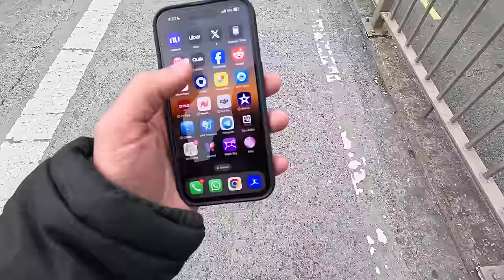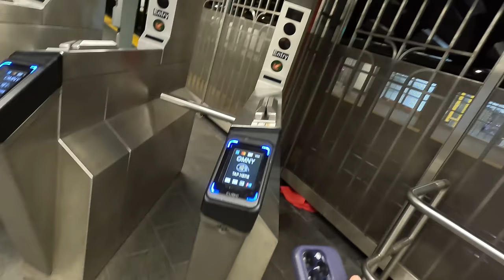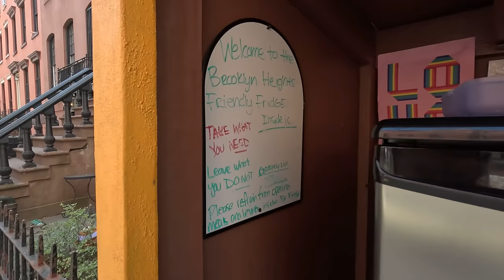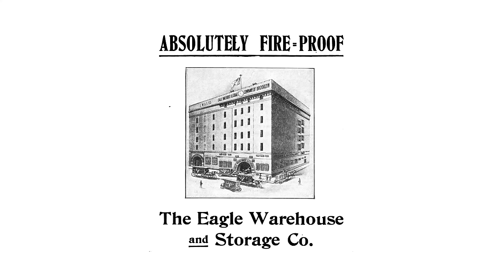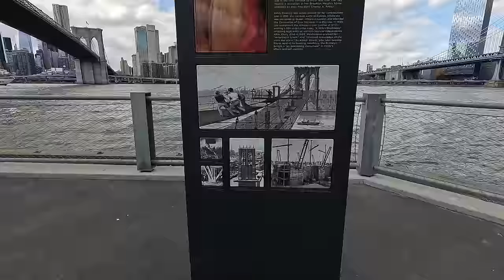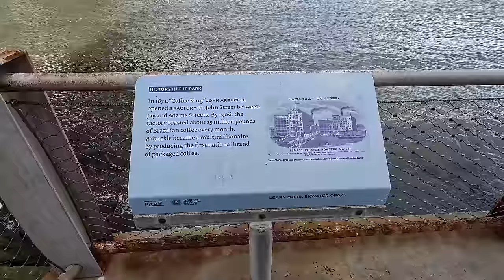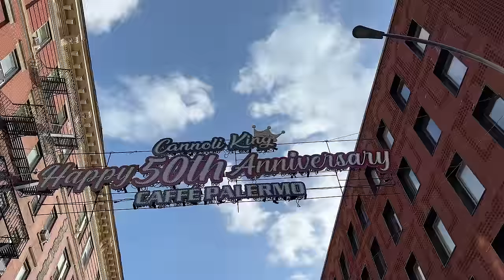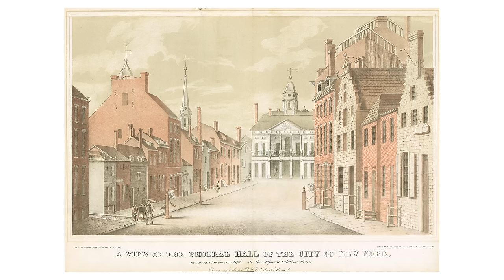7 Bairros Importantes para Nova York e para mim | Contando a Origem da História de NYC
Abra sua conta, coloque meu cupom PATRICK20 e ganhe até 20 dólares de cashback na sua primeira operação de câmbio.

No vídeo de hoje levo vocês para uma enrome caminhada em Nova York em busca de bairros e suas histórias! Trago os 7 bairros mais importantes de Nova York! Espero que gostem.

00:00 inicio
01:57 Pegando metrô
03:38 Brooklyn Heights
13:16 Dumbo, Brooklyn
28:35 Chinatown, Manhattan
39:56 Little Italy, Manhattan
41:58 Lower East Side, Manhattan
53:50 Astoria, Queens
1:01:05 Harlem, Manhattan
1:10:04 Washington Heights
1:13:59 Finalizando